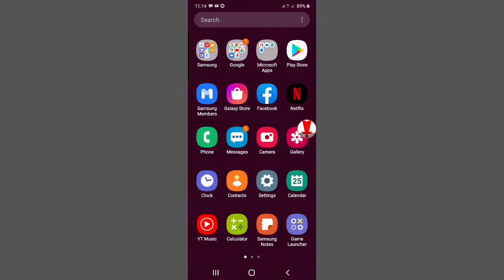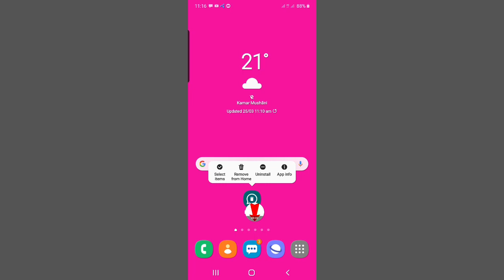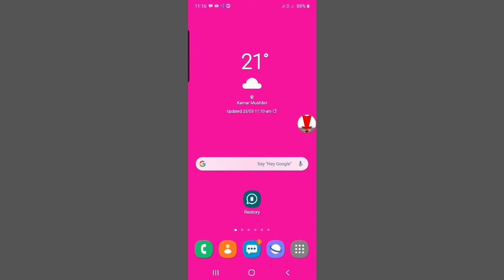WhatsApp all Deleted Data Recovery New Trick | RASHID ALI TV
(1)